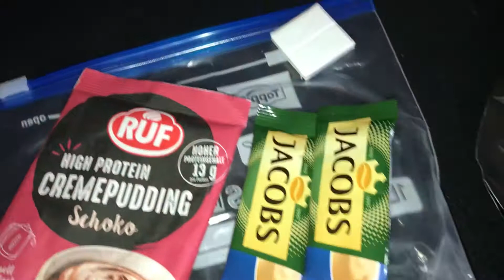Meine 24 Stunden Nahrung￼🤪🤣👍🏻